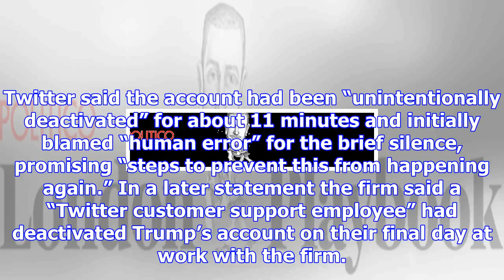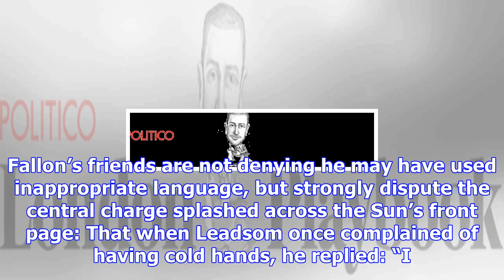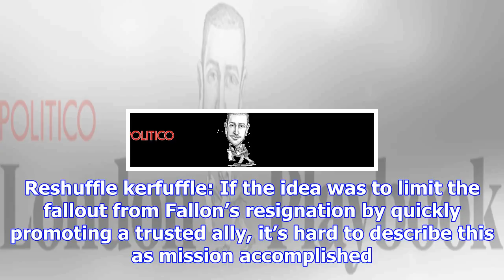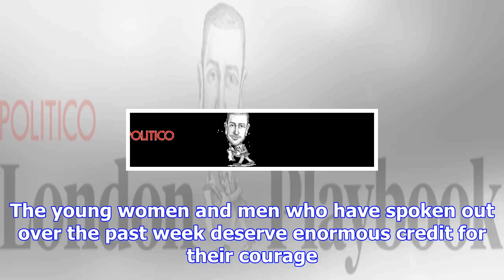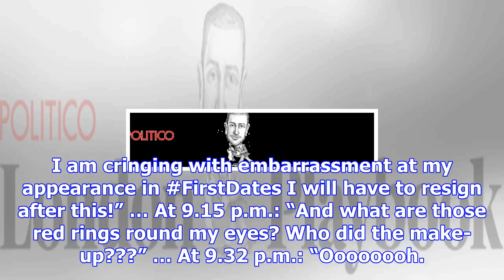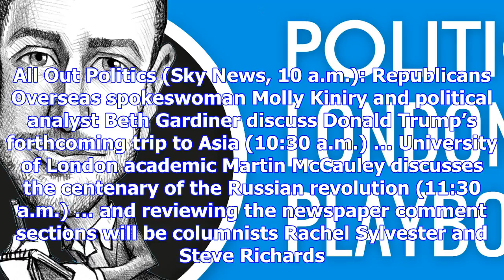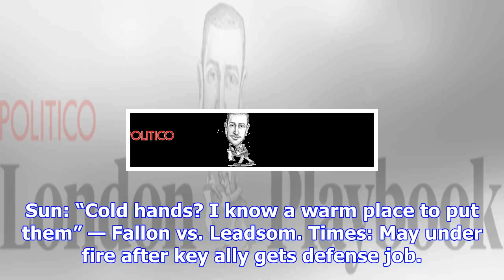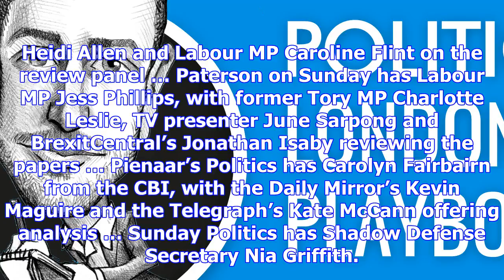Politico london playbook: a week of scandal — trump deactivated — fab’s first date